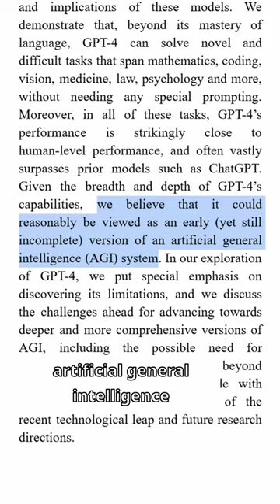Apply to Study AI Safety Now!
by May 7th, and check out to stay up to date with events and programs!